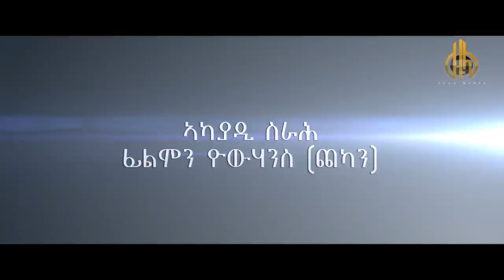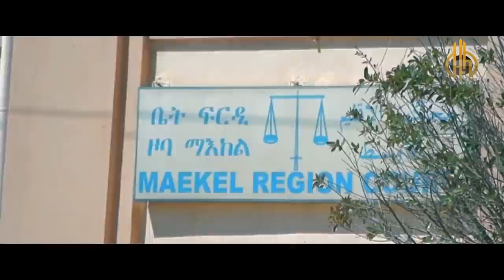Zula Media - Best Eritrean Short Movie 2021 ህያብ | Hiyab by Efrem Michael (EFRA) - Official Video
New Eritrean Film  2021 | Eritrean Movie  2021 | Tigrinia Comedy

Zula Media produktion - (Hiyab) by Efrem Michaell (Efra) New Eritrean Film 2021